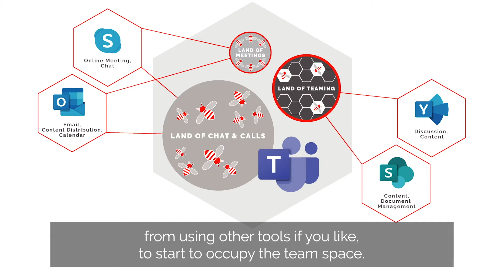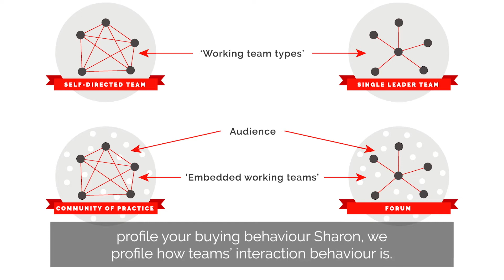2020 Microsoft Teams Benchmarking: Key Insights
SWOOP Analytics has conducted the world's first benchmarking of Microsoft Teams networks, analysing the behaviours of more than 5,300 teams.
SWOOP's Chief Scientist Dr Laurence Lock Lee and Director of External Communications Sharon Dawson present the key findings from SWOOP's 2020 Benchmarking of Microsoft Teams.